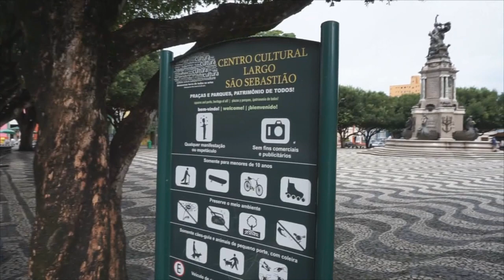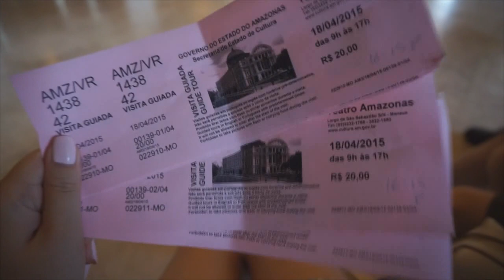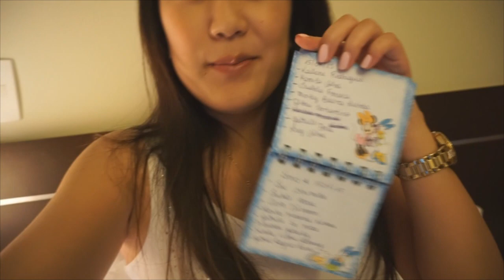Teatro Amazonas , Festa de Cachorro, Sorvete de Cupuaçu ❤️ Vlog em Manaus #1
♡ Caixa Postal
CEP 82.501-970